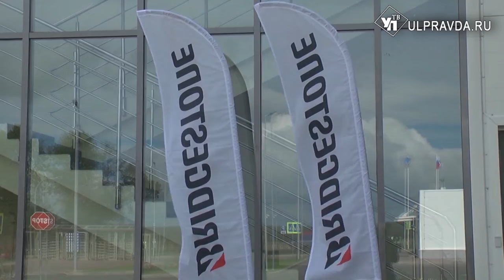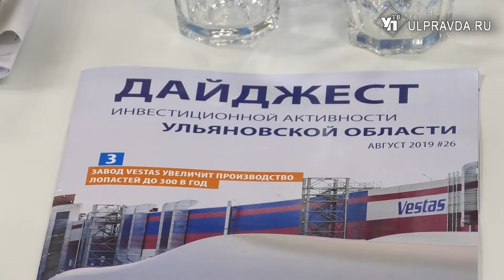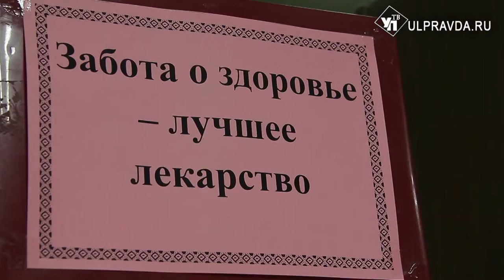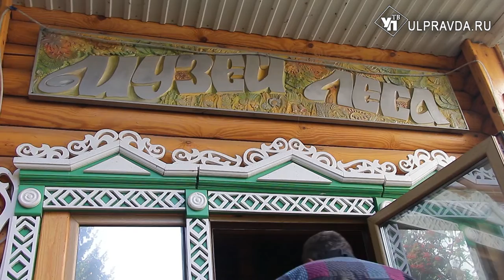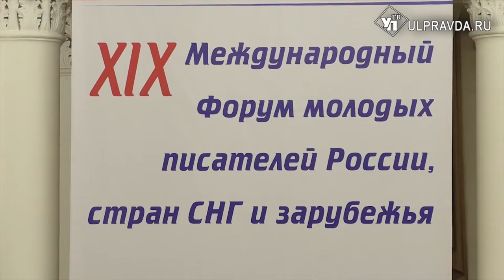Итоги дня от Ulpravda.ru. Новый логистический центр и птицефабрика, ульяновский аэропорт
Смотрите сегодня в выпуске:
В Чердаклинском районе построят логистический комплекс для легковых шин, в Тереньгульском – птицефабрику.
В Ульяновске обсудят судьбу «бумажной» литературы
Детям-сиротам показали внутреннюю жизнь ульяновского аэропорта
«Здоровые города, районы и поселки». В регионе прошла первая конференция муниципальных образований, где обсудили охрану общественного здоровья.